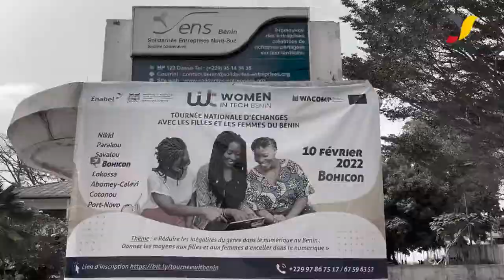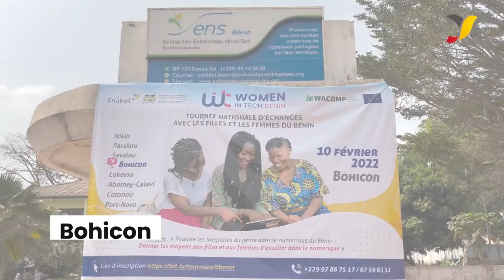La communauté WOMEN IN TECH à la rencontre des filles et femmes du Bénin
Du 07 au 12 février 2022, la communauté Women In Tech (WIT) a organisé sa première tournée nationale d’échange avec les filles et les femmes du Bénin autour du thème « Réduire les inégalités du genre dans le numérique au bénin : Donner les moyens aux filles et aux femmes d’exceller dans le numérique. »
Dans le cadre de cette tournée, la communauté a parcouru 8 villes du Bénin : Nikki, Parakou, Savalou, Bohicon, Abomey-Calavi, Lokossa, Cotonou et Porto-Novo. Plus de quatre cents (400) filles et femmes ont été impactées lors de cette tournée. L’objectif visé par cette tournée est de sensibiliser les filles et les femmes aux métiers du numérique et de recenser les difficultés réelles de ces dernières à évoluer dans le domaine du numérique.
En effet, la communauté WIT est un réseau de femmes professionnelles des métiers du numérique, d’entrepreneurs agissant dans le secteur du numérique, de structures d’accompagnement à l’entrepreneuriat innovant ayant le volet genre dans leurs activités.
Sa vision est de : « Contribuer à réduire les inégalités du genre dans le numérique au Bénin et en Afrique, en bâtissant un réseau influent et diversifié d’acteurs et d’actrices du numérique et/ou de l’entrepreneuriat ». Ses principales missions sont :
• Inciter les filles et les femmes à l’usage du numérique,
• Faciliter l’accès des jeunes filles et femmes aux métiers et opportunités du numérique,
• Garantir le maintien et la progression des professionnelles exerçant les métiers du numérique.
Pour en savoir plus sur la communauté En effet, la communauté WIT est un réseau de femmes professionnelles des métiers du numérique, d’entrepreneurs agissant dans le secteur du numérique, de structures d’accompagnement à l’entrepreneuriat innovant ayant le volet genre dans leurs activités.
Pour en savoir plus sur la communauté Cliquez ici